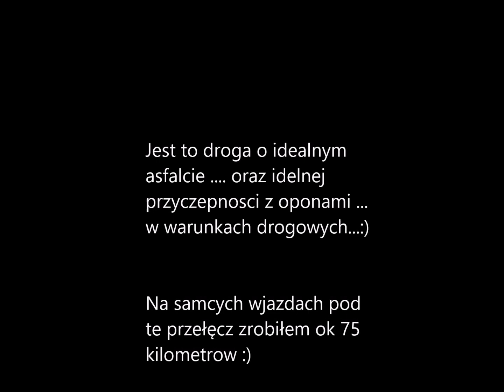Cervenohorske sedlo R6, explorer pass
Filmik pokazuje pokonywanie przełęczy cernohorske sedlo w okolicy miasteczka Jesenik , Filipowice w Republice czeskiej ,motocykl to Yamaha  r6 rj11  ps przepraszam za lekkie niedociągniecia dzwiekowe :)